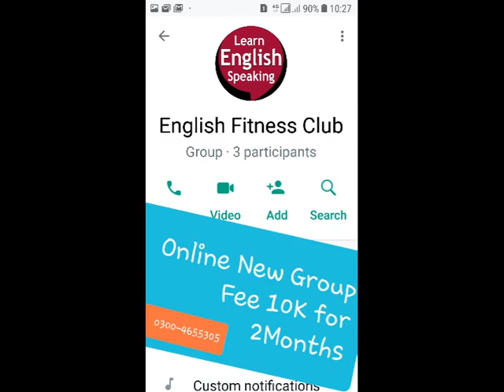The life of Galileo 2 Bertolt Brecht Critical Analysis | Summary Theme Questions BS | Bhutta Academe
Epic Theatre Verses Dramatic Theatre Galileo Galilei 2  MA English II Urdu Hind English Lecturer MK bhutta
Q. Galileo Galilei Brechtian Theatre Verses Aristotlian Threatre MA English II PU Urdu Hind English Lecturer MK Bhutta

Berthold Brecht
we will solve following Questions too What kind of play is Life of Galileo?
How many acts were in Life of Galileo?
What is the setting of play Life of Galileo?
Is Life of Galileo a tragedy?
 Total 500

1. Blake A Selection from Songs of
Innocence & Experience

2. Coleridge The Ancient Mariner
 Kubla Khan
 Dejection: An Ode
4
3. Keats Hyperion Book I
Section B
1. Philip Larkin Mr. Bleaney
 Church Going
 Ambulances
 1914
2. Seamus Heaney Personal Helicon
 Tolland Man
 A Constable Calls
 Toome Road
 Casting and Gathering
3. Ted Hughes Thought Fox
 Chances
 That Morning
1. Ibsen Hedda Gabler
2. Chekov The Cherry Orchard
3. Brecht Galileo Galili
4. Beckett Waiting for Godot
5. Edward Bond The Sea
Paper III: (Novel II)
1. Conrad Heart of Darkness
2. Joyce Portrait of an Artist as a Young
Man
3. Woolf To the Lighthouse
4. Achebe Things Fall Apart
5. Ahmad Ali Twilight in Delhi
Paper IV: (Literary Criticism)
Practical Criticism
 1. Aristotle Poetics
 2. Raymond William’s Modern Tragedy
 3. Catherine Belsey Critical Practice
*4. T.S. Eliot Tradition and the Individual
 Talent
*5. Philip Sidney Apology for Poetry
Reference:

Optional Papers
Paper V (Short Stories)
1. Sara Suleri The Property of Women
2. Naguib Mahfuz The Mummy
3. E.Allen Poe The Man of the Crowd
4. Doris Lessing African Short Story
5. Flannery O’Connor Everything that Rises Must
Converge
6. J.Joyce The Dead
7. Nadine Gordimer Ultimate Safari
 Once upon a time
8. Kafka The Judgement
9. Achebe Civil Peace
10. Okri What the Tapster Saw
11. Hanif Qureshi My Son the Fanatic
12. D.H.Lawrence The Man who Loved Islands
13. W.Trevor The Day
14. AliceWalker Strong Horse Tea
15. V.S. Pritchett The Voice
16. Brian Friel The Diviner
17. H.E. Bates The Woman who Loved
Imagination
18. Ali Mazuri The Fort
19. Amy Tan The Voice from the Wall
20. A.Chekov The Man who lived in a Shell
21. Braithwaite Dream Hatii
22. V.S. Naipaul The Nightwatchman’s
Occurrence Book
23. E. Hemingway A Clean Well Lighted Place
PAPER VI: (Literature in English Around the World)
Drama
1. Lorca House of Bernada Alba
2. Brian Friel Translations
Novel
1. Nugugi The River Between
2. Solzhynetsin A Day in the life of Ivan
Denisovitch
Poetry
1. Taufiq Rafat Thinking of Mohenjodaro
2. Daud Kamal Reproduction
3. Maki Qureshi Air Raid
6
 Kite
 Christmas
 Letter to my Sister
4. A. Hashmi Encounter with the Sirens
 Autumnal
 But Where is the Sky?
5. Zulfiqar Ghose Across India
 February 1952
6. Shirley Lim Monsoon History
 Modern Secrets
7. Vikram Seth Humble Administrators
Garden
8. Anna Akhmatova Prologue Epilogue
9. Derek Walcott Far Cry From Africa
10. Ben Okri African Elegy
11. Achebe Refugee Mother & Child
 Mango Seed
12. Nasim Ezekiel Night of the Scorpion
 Goodbye Party for Miss Pushpa
13. Moniza Alvi The Country at my Shoulder
 Essay
the life of Galileo by Berthold Brecht critical analysis,